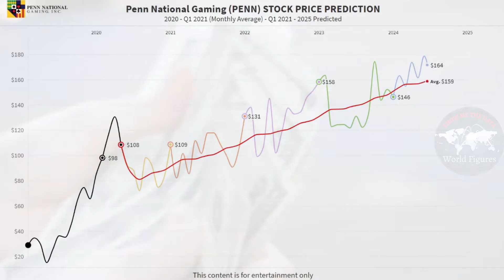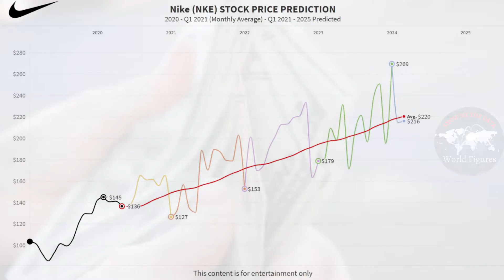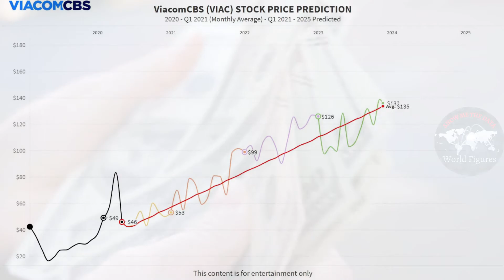Penn National Gaming, Nike, ViacomCBS - Stock Price Prediction 2025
Stock market prediction is the act of trying to determine the future value of a company stock price with available data at the moment of the calculation. Investing in stocks is risky, you could research the market and specific companies, and make educated decisions on how to invest. However, there are many factors that could benefit or affect the price of shares and those are hard to predict.
It is highly recommended that before you take any decisions on investing in the stock market you do so only after talking with a licensed professional.

00:00 PENN Stock
00:59 NKE Stock
01:52 VIAC Stock

If you've decided to invest in the stock market and you don't have an account, please use the Robinhood Referral Link below and get a Free Stock and support this channel.

This video takes into account historic data 2020 – Q1 2021 for a specific stock and then uses the available data at the moment of the creation of this video to predict the future price for each share up to the end of 2025.

The calculation is done in 2 series, Average expected price (In RED) and calculated expected price and is market by the end of each year.

This content is NOT created by a licensed broker/financial planner. All financial decisions made by the viewer should be done after talking with a licensed professional.
World Figures and this content are for entertainment only. In no event will World Figures be liable for any loss or damage including, without limitation, indirect or consequential loss or damage, or any loss or damage whatsoever arising from loss of data or profits arising out of, or in connection with, the use of World Figures or this content on YouTube or any other platform.

About The companies
Penn National Gaming
Penn National Gaming, Inc. is an American operator of casinos and racetracks, based in Wyomissing, Pennsylvania. It operates 43 facilities in the United States and Canada, many of them under the Hollywood Casino brand.

Nike, Inc.
Nike, Inc. is an American multinational corporation that is engaged in the design, development, manufacturing, and worldwide marketing and sales of footwear, apparel, equipment, accessories, and services.

ViacomCBS
ViacomCBS Inc. is an American diversified multinational mass media and entertainment conglomerate formed through the merger of the second incarnation of CBS Corporation and the second incarnation of Viacom on December 4, 2019, which were split from the first incarnation of Viacom in 2006

Company Logos
Penn National Gaming

Nike Inc.
By Carolyn Davidson - SVG based on the &quot;swoosh&quot; logo [1], Public Domain,
ViacomCBS